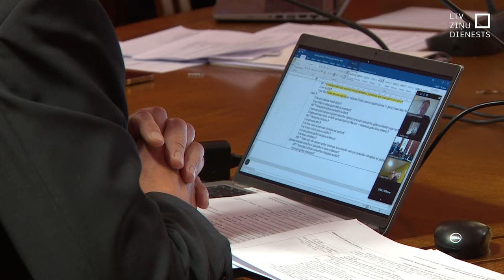Saeima sāk strādāt pie partnerības ieviešanas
Lai divas pilngadīgas personas varētu juridiski nostiprināt savas attiecības arī bez stāšanās laulībā, Tieslietu ministrija sagatavojusi likumprojektu paketi, kas paredz Latvijā ieviest jaunu tiesību institūtu – partnerību. Saeimas Juridiskā komisija šodien nolēma to virzīt uz izskatīšanu parlamentā steidzamības kārtībā.